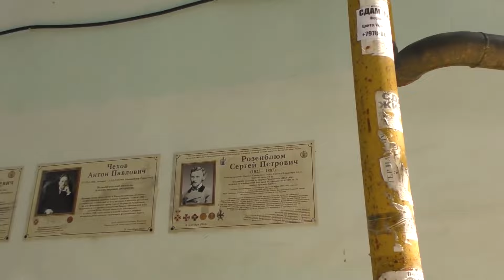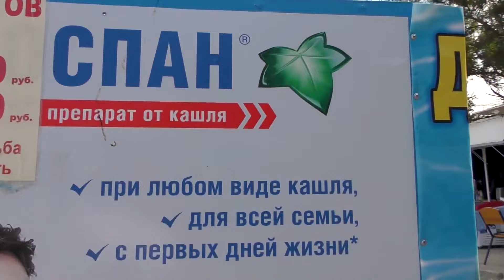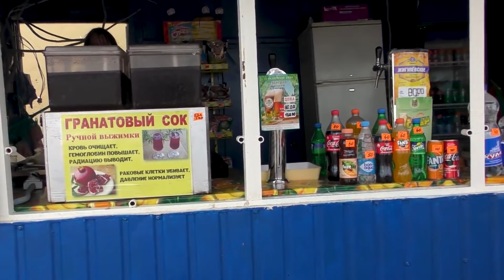Крымская Феодосия тогда. Как Женя Золото нашла. Личный архив ВЛОГ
Видео снято в крымской Феодосии в 2018 году.

 или на карту Генбанка: 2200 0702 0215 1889, получатель Евгения З.